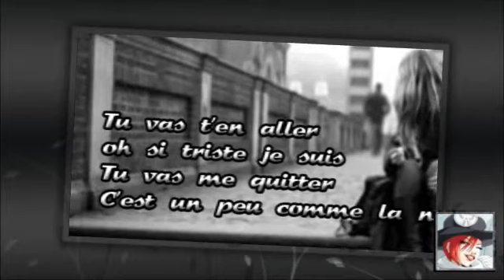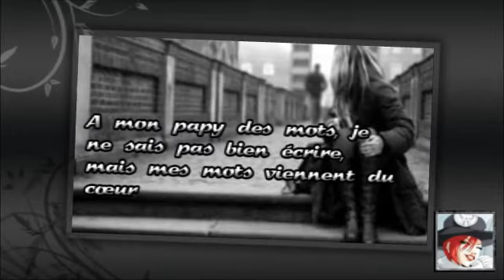Hortensia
mon premier poème sur Youtube